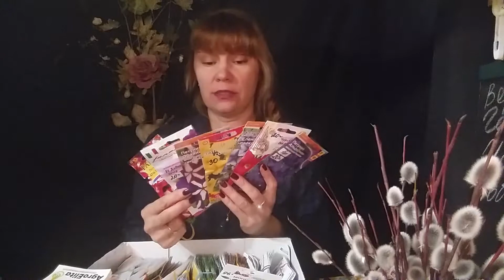Март - тепличные дела. Что сажать?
Показываю, что я буду сажать в марте. Обзор семян, тепличных дел и результаты моих трудов.